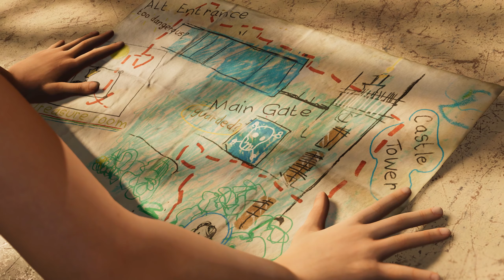Shadow of the Tomb Raider PC (Parte 4 Ultra Ray Tracing)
Welcome, My YouTube channel is about videos of virtual games, special songs, unique creations developed exclusively by me and much more that engages entertainment, science, technology, culture, arts, comedy and etc.

Seja bem vindo, Meu canal YouTube é sobre vídeos de jogos virtuais, músicas especiais, criações únicas desenvolvidas exclusivamente por mim e muito mais que envolve entretenimento, ciências, tecnologia, cultura, Artes, comédia e etc.